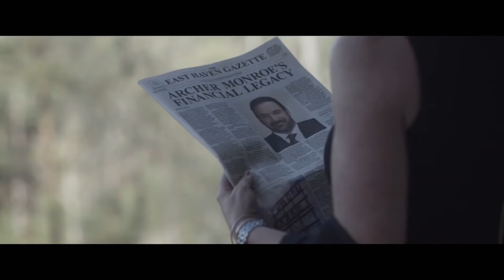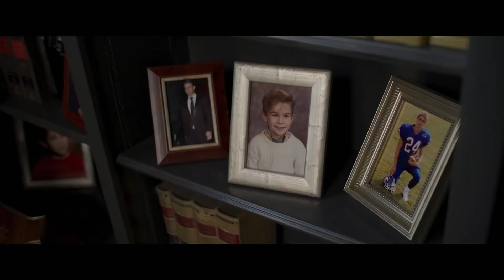INHERITANCE Trailer 2 (2020) Lily Collins, Connie Nielsen Thriller Movie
Yours to own July 6! (UK)